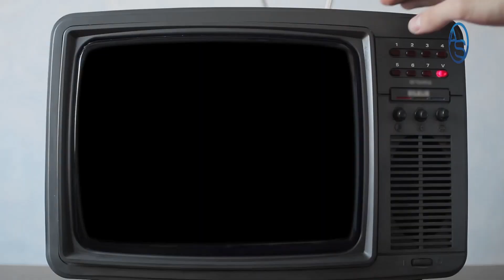Alvaro Arvelo llama a votar, Yo digo que no y esta es mi razón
Cuando usted ve los titulares de los periódicos ya sea en físico, en digital, Nuevo Diario, Diario Libre, Listín Diario, Hoy, El Día, El Nacional, se percata de que efectivamente tal como habíamos pronosticado hace unas tres semanas el debate sobre la celebración de  las elecciones presidenciales va desplazando el tema del patógeno que al igual que el resto del mundo afecta no solo nuestro sistema sanitario sino también el aspecto económico.

Álvaro Arvelo quiere que vayamos a votar a las malas sin importar las imperantes condiciones de salud pública en República Dominicana.  A quién este señor le estará haciendo el juego ?  A Danilo Medina ? A Leonel Fernández de seguro no es... Será a Luis Abinader ? Será a Pepin Corripio ?

Sabrá un adivino! Lo cierto es que desde la Z-101 este señor manda a la ciudadanía a arriesgarse ya ustedes saben a qué!  Por ello nos propusimos enfrentar sus argumentos con... más argumentos!

De más está decir que existe punto intermedio entre lo que Álvaro Arvelo plantea y lo expuesto aquí en "Impolíticamente Correcto con Aneudys Santos"